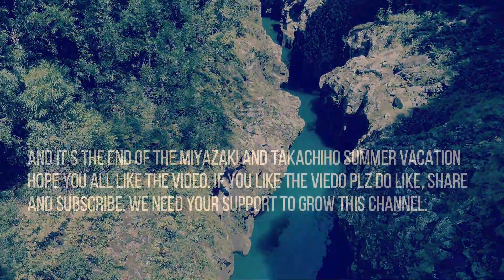Takachiho Final Part II Miyazaki ||Japan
Takachiho is a town in southwest Japan. It's known for Takachiho Gorge, where a trail follows the Gokase River, also accessible by boat, past Manai Falls. Surrounded by trees, Takachiho Shrine dates back over 1,000 years. Among the town’s many Shinto shrines, Amano Iwato Shrine faces the mythical cave of the sun goddess Amaterasu. Kunimigaoka hill’s observation deck has views of the surrounding Kyushu Mountains.